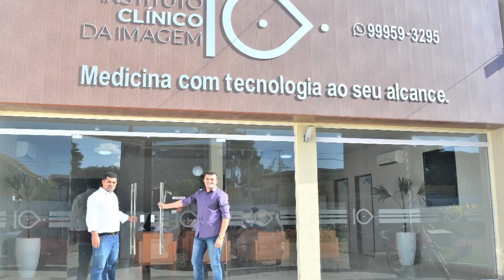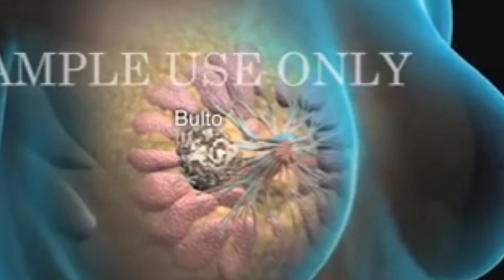Instituto clínico da imagem